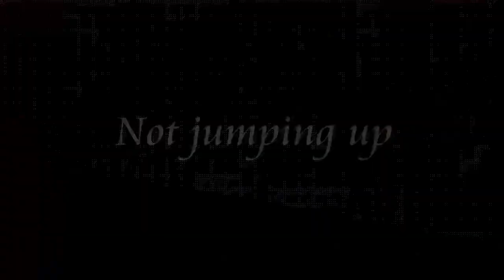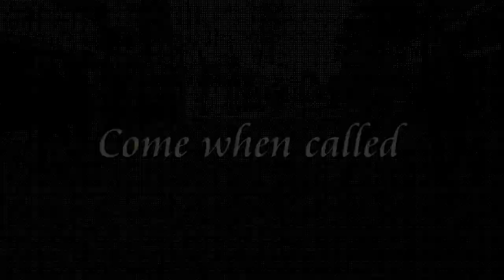Roxy & Rufus - Pug & English Bulldog - 3 Weeks Residential Dog Training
Trained by Petra Uhrova at Adolescent Dogs;-